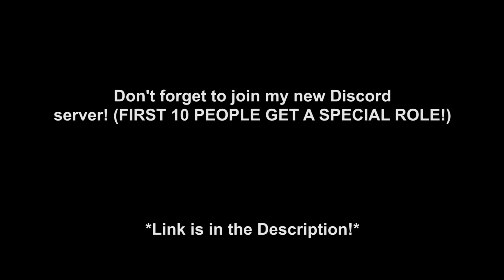How to easily get rich in Build a Boat! | ROBLOX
In this video, I'll be showing you a brand new magnet glitch in Build a Boat!!

→ Music

Make sure to comment for a chance to be shouted out in the next video!

I mostly make Roblox videos on my channel.